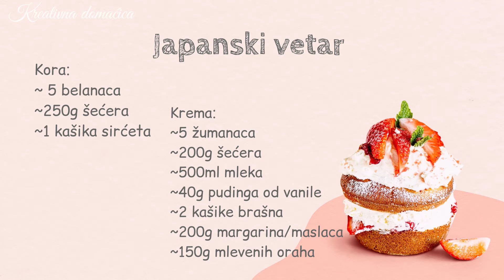JAPANSKI VETAR 💥 Kremasta torta sa beze korom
Japanski vetar je starinska kremasta torta sa beze korom i mlevenim orasima. Odmah da napomenem da je ovo duplo manja mera torte. Ako pravite za veće društvo onda uduplajte sastojke.

Postupak sušenja kore:
- Belanca i šećer dugo mutiti da se sav šećer rastopi, a šećer postepeno dodavati. Umesto sirćeta možete koristiti i sok do limuna. Umućena belanca staviti na pek papir u kalup i staviti u zagrejanu rernu na 150 stepeni pola sata. Zatim smanjiti na 100 stepeni i sušiti još sat vremena. Ako želite potpuno belu koru onda sušiti na 100 stepeni 2h. U oba slučaja ne otvarati rernu!

Ako vam se svideo ovaj video, možete pomoći razvoju kanala:

❤ Podelite video sa prijateljima
👍 Lajkujte video
✍ Napišite komentar, vama nije teško, a meni je velika motivacija
✅ PRIJAVITE SE na moj kanal @Kreativnadomacica

📋 Sastojci:
Kora:
- 5 belanaca
- 250g šećera
- 1 kašika sirćeta

Krema:
- 5 žumanaca
- 200 g šećera
- 500 ml mleka
- 40g pudinga od vanile
- 2 kašike brašna
- 200g margarina/maslaca
150g mlevenih oraha

Za dekoraciju:
- 200g šlaga ili slatke pavlake